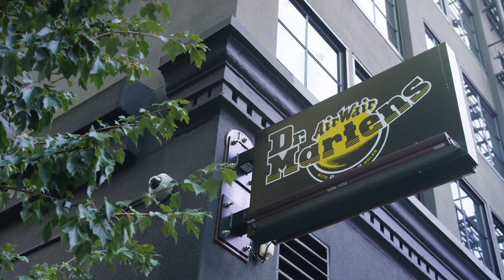DR. MARTENS @ IN THE LOT FESTIVAL 2018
For years, Dr. Martens has hosted the kickoff party for Portland's largest music festival MusicFest NW. When we heard that this year MFNW was taking a year off, we just couldn't stand for that. We convinced them to partner with us on a mini music festival in our HQ parking lot, and In The Lot was born. We invited artists the likes of Princess Nokia, Twin Peaks, Naked Giants; along with local heroes Last Artful Dodgr, Roseblood, and many more.